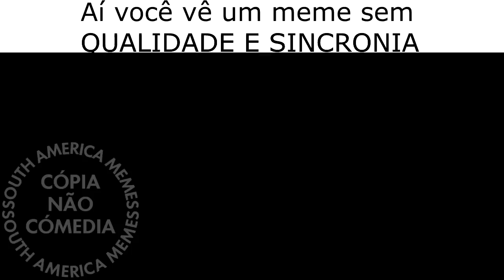C R I T I C A S O C I A L